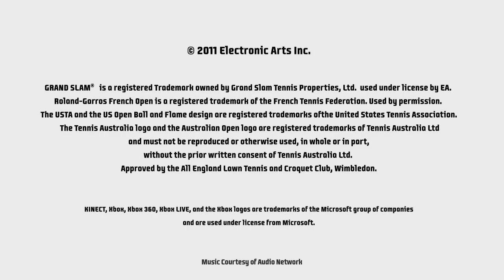Grand Slam Tennis 2 - Wimbledon Trailer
EA SPORTS' latest trailer showcasing the Wimbledon championship from the upcoming Grand Slam Tennis 2, available February 9 for the Xbox 360 and PlayStation 3.